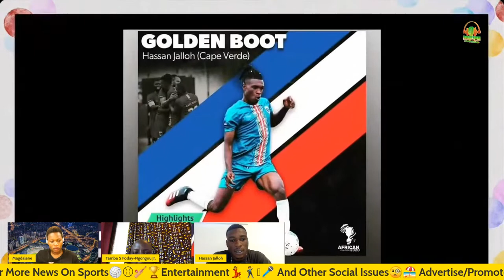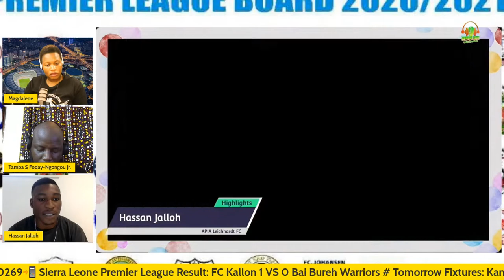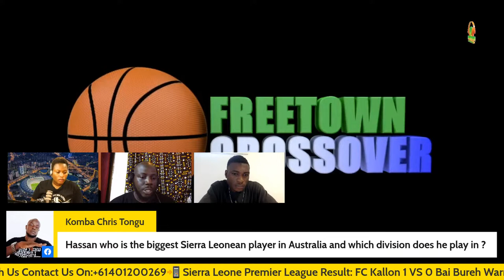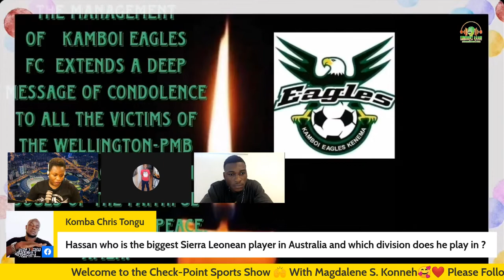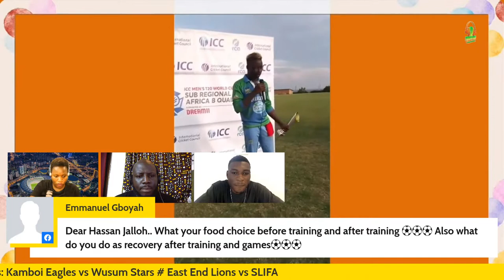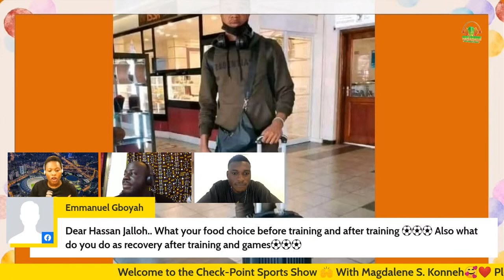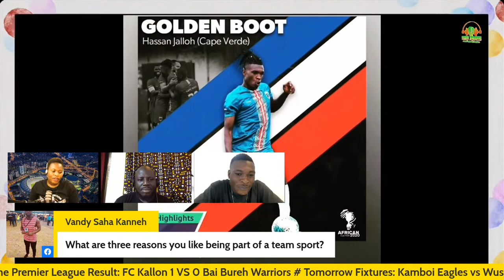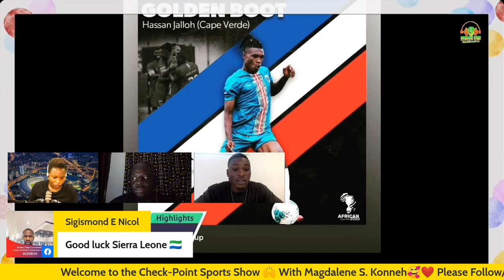Exclusive Interview with Sierra Leone-Australian Striker, Basketball, Cricket and more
In this week's edition of the Check-Point Sports, Sierra Leonean-Australian striker, Hassan Jalloh, who is playng for APIA Leichhardt in Sydney, talked to us about his football journey and how he intends to progress through his career.

The Chief Executive Officer of SIP Entertainment, Tamba Foday, talked about the One-Day 3-on-3 Basketball Freetown Crossover event which was hosted last weekend.

This plus news about the Sierra Leone Premier League and updates on Cricket and more you will get on this episode.

Guests:
Hassan Jallon-Striker APIA Leichhardt FC
Tamba Foday-CEO SIP Entertainment (Basketball)

Host:
Magdalene S. Konneh